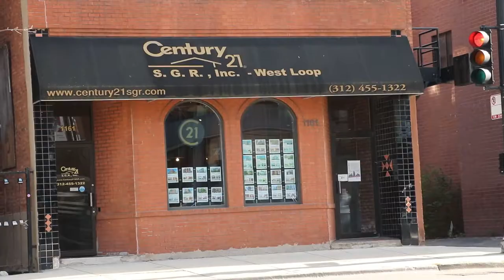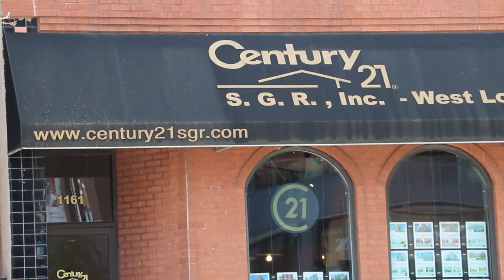How to become financially free with Luminita Ispas, Chicago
HORA Real Estate web-series with Luminita Ispas! She dreamed big and moved to the US 20 years back. Fast forward many years later, she became the most experienced, and ambitious Chicago agent. Lumi Ispas is now a 16 times Quality Service Award winner that was named in top 1% of brokers un Chicago. Produced by HORA in America